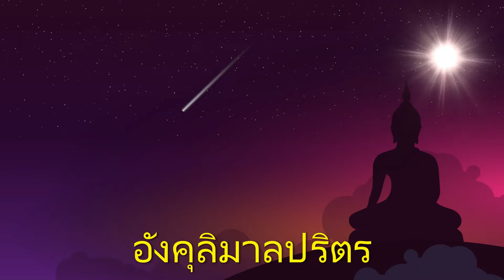อังคุลิมาลปริตร | สวดมนต์ | ทำสมาธิ | จิตสงบ | แผ่เมตตา